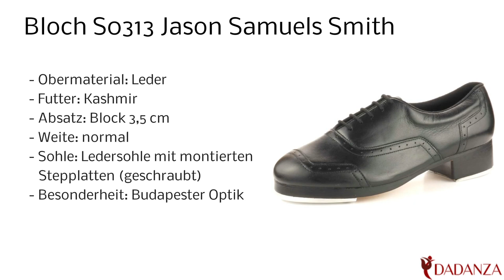Bloch S0313 Jason Samuels Smith - unisex Seppschuhe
Diesen "Bloch S0313" Damen / Herren Steppschuhe in schwarz finden Sie